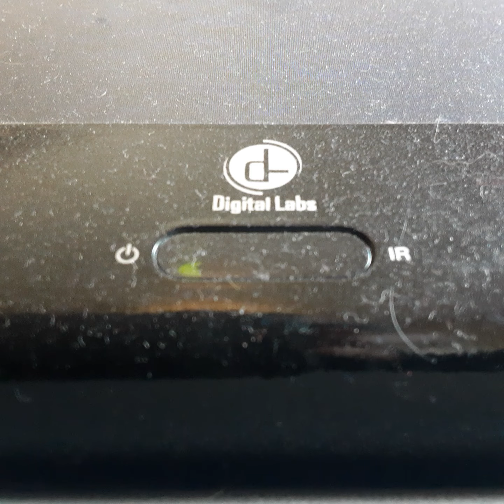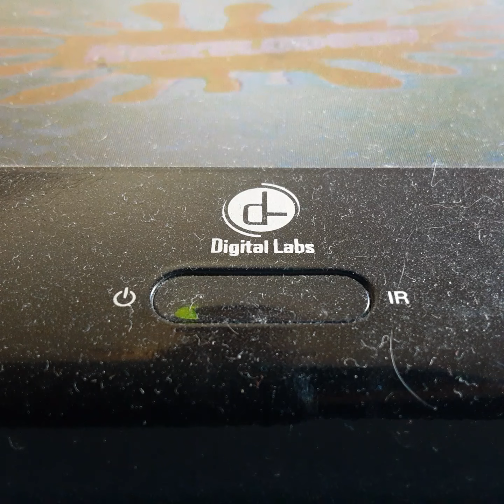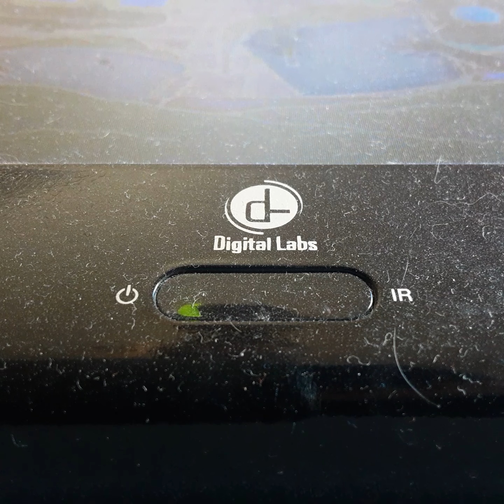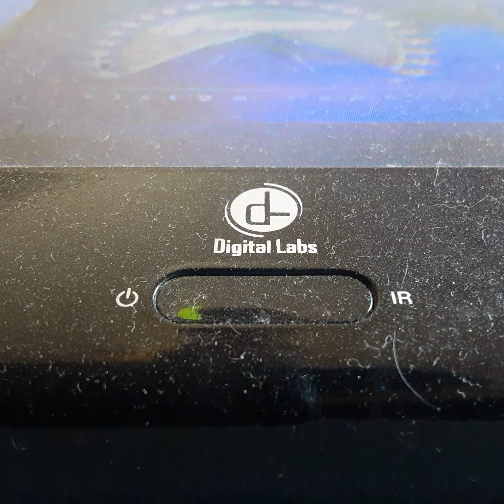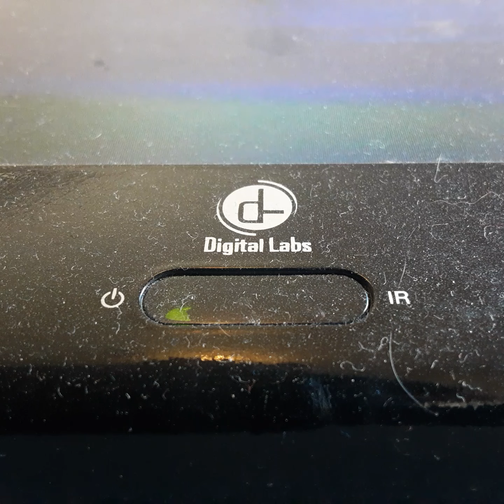Opening To Good Burger 1997 VHS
From 1997
Paramount Pictures Presents A Nickelodeon Movies Production Good Burger Keana Thompson Kel Mitcal Abe Vergin
Color 67%